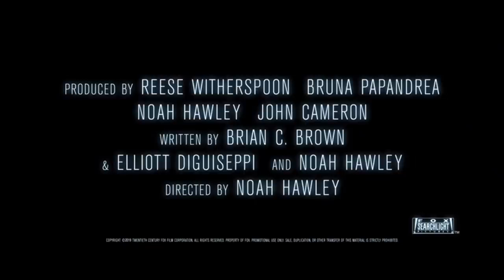LUCY IN THE SKY - trailer officiel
Lucy in the sky, de Noah Hawley, avec Natalie Portman, Jon Hamm et Zazie Beetz.

Bientôt au cinéma.